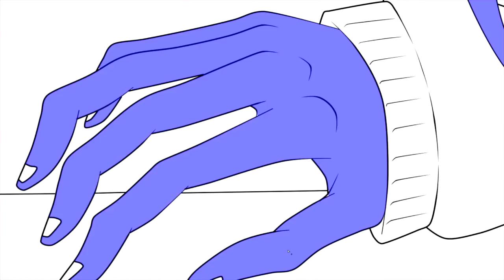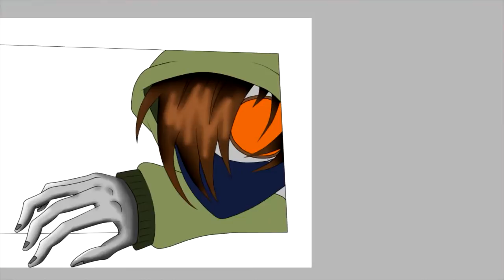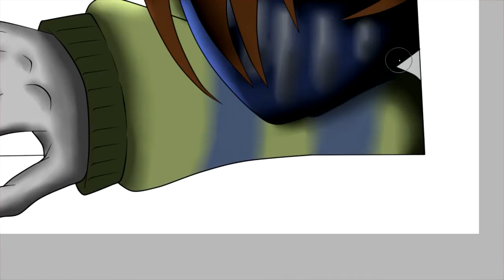RANDOM : SPEED ART- TICCI TOBBY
hola cara payasos espero oque les guste el dibujo ya saben que si quieren uno lo que tienen que hacer es poner en los comentarios yo participo y dar a like al vídeo y entraran al sorteo del día lunes, link de las canciones del vídeo de hoy en la descripcion, un abrazo a todos y hasta el siguiente lo que sea :D

servidores :

play.cubecraftgames.net

mc.hypixel.net

mc.minplay.net

proximamente alex dice :D